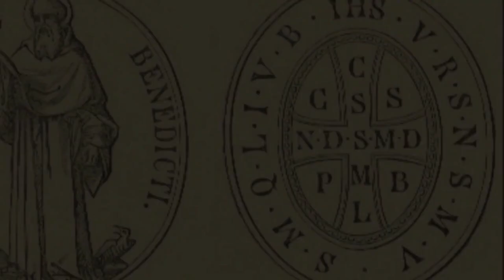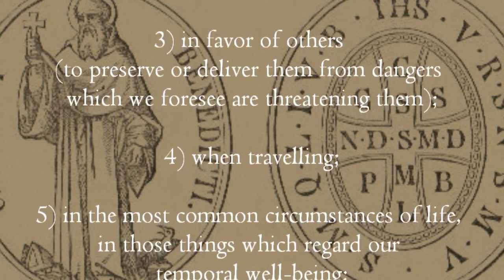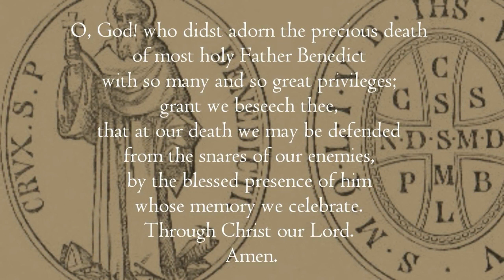THE ST BENEDICT MEDAL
Information on the Saint Benedict Medal
One of the greatest protectors against the assaults of the devil is the St. Benedict’s Medal.

In order for it to have this power over the devil, it needs to be exorcised and blessed by a Catholic priest.
When asking for the St. Benedict medal to be blessed,
 many priests and people do not know
 that it needs to be exorcised and blessed with this prayer.
The PRAYER can be found  in the link description below
This is the blessing in English:

V. Our help is in the name of the Lord.

R. Who made heaven and earth.

In the name of God the Father + who made heaven and earth, the seas and all that is in them, I exorcise this medal against the power and attacks of the evil one. May all who use this medal devoutly be blessed with health of soul and body. In the name of the Father + almighty, of the Son + Jesus Christ our lord, and of the Holy + Spirit the Paraclete, and in the love of the same Lord Jesus Christ who will come on the last day to judge the living and the dead, and the world by fire. Amen.

Let us pray: Almighty God, the boundless source of all good things, we humbly ask that, through the intercession of St. Benedict, you pour out your blessings + upon this medal. May those who use it devoutly and earnestly strive to perform good works, be blessed by you with health of soul and body, the grace of a holy life, and remission of the temporal punishment due to sin. May they also with the help of your merciful love, resist the temptation of the evil one and strive to exercise true charity and justice toward all, so that one day they may appear sinless and holy in you sight. This we ask through Christ our Lord. Amen. (Then medal is sprinkled with Holy Water).

**Please note that we do not sell any blessed items as the Church does not allow for the sale of blessings. Although it is possible to purchase items that are blessed and the seller may say that you are buying the item itself, not the blessing, we do not feel comfortable with this "loophole". Any item you purchase from our store that you wish to have blessed should be taken to your priest to be properly blessed for you personally. Our role from the beginning has been to direct people to the Church and her priests.